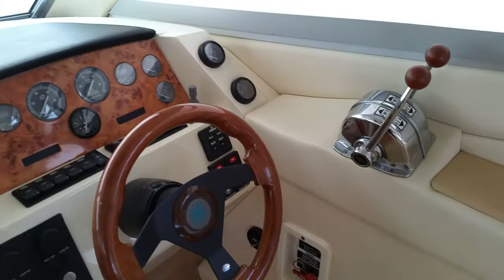Sealine F34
This Sealine F34 presents very well with a full leather interior and contemporary colour scheme.